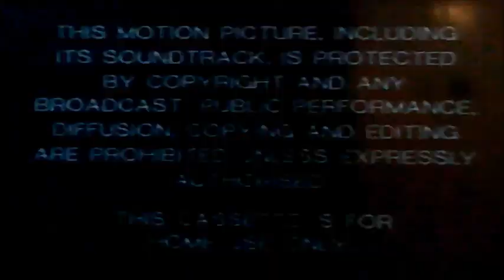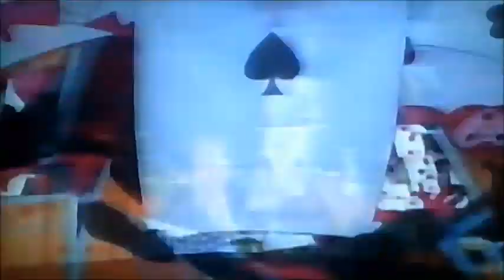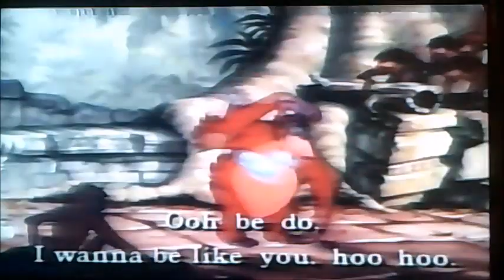VHS Opening and Closing to 20.000 Leagues Under the Sea UK VHS Tape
This is the VHS Opening and Closing to 20.00 Leagues Under the Sea VHS Tape and Here's the Order!

1. Copyright Warning
2. Walt Disney Home Video Logo
3. Lady and the Tramp VHS Trailer
4. Alice in Wonderland VHS Trailer
5. Dumbo VHS Trailer
6. Mary Poppins VHS Trailer
7. Donald in Mathmagic Land Mini Classics VHS Trailer
8. Disney's Sing-Along Songs VHS Trailer
9. Ducktales VHS Trailer
10. Chip and Dale Rescue Rangers VHS Trailer
11. The New Adventures of Winnie the Pooh VHS Trailer
12. Walt Disney Home Video Logo Again
13. Start of the Film
14. End of 20.000 Leagues Under the Sea